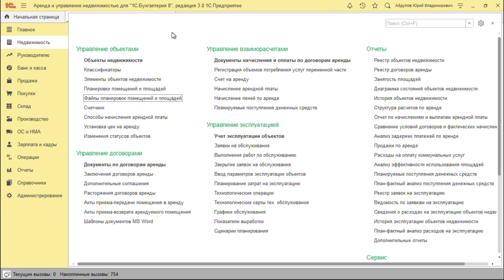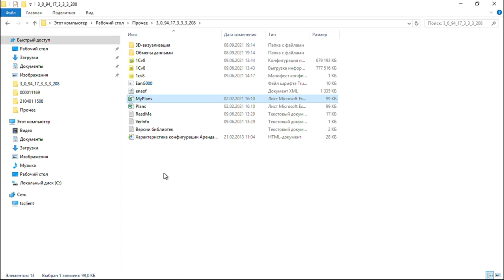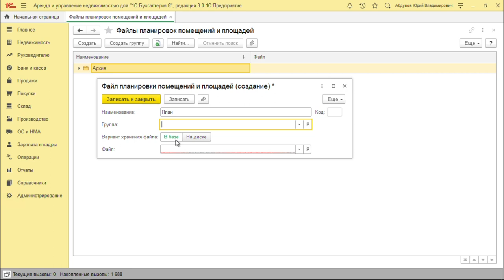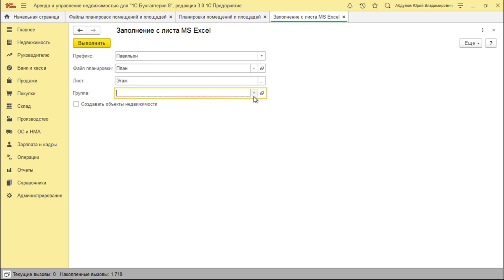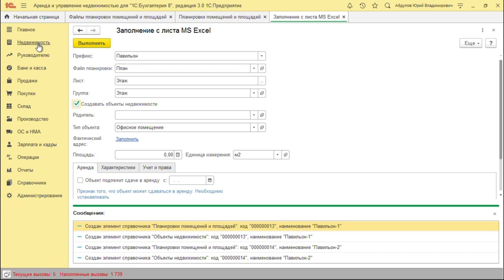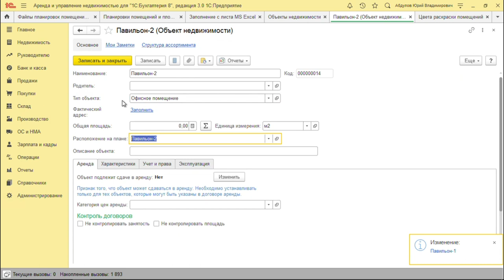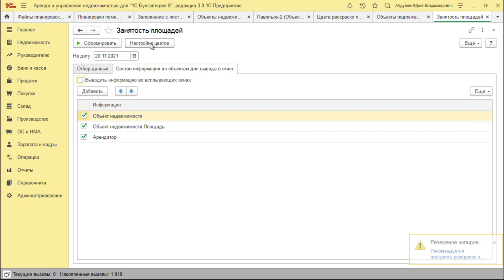Ролик «Ввод графического плана по загрузке помещений»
Компания «Кодерлайн» предлагает ознакомиться с роликом «Ввод графического плана по загрузке помещений»

Ведущий: Быков Владимир Станиславович - специалист 1С.